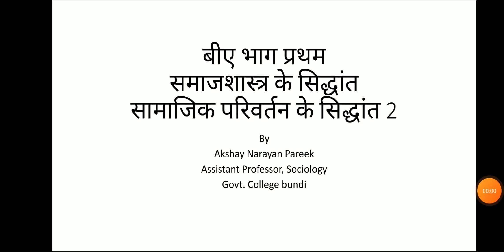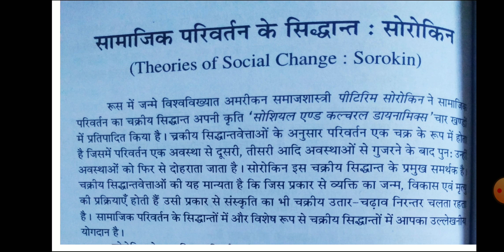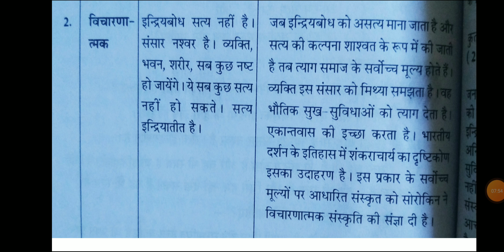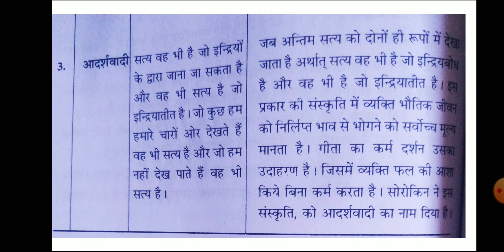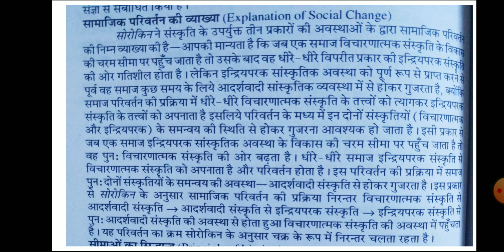B. A Part 1 sociology, Paper 1 Principles of sociology- Theories of social change 2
By Akshay Narayan Pareek